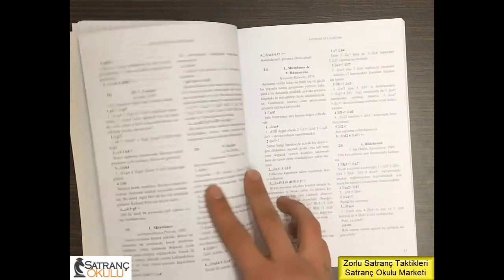Zorlu Satranç Taktikleri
Yazar: IM Yochanan Afek
Çeviren: FM Alper Efe Ataman
Sayfa Sayısı: 164
Boyutu: 17 cm x 24 cm